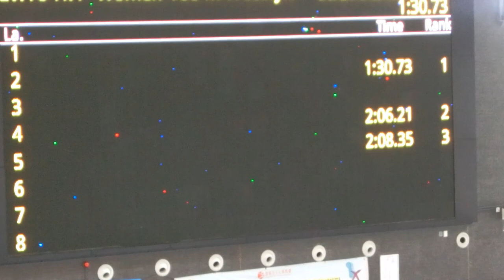20180325 女子100自@中山master